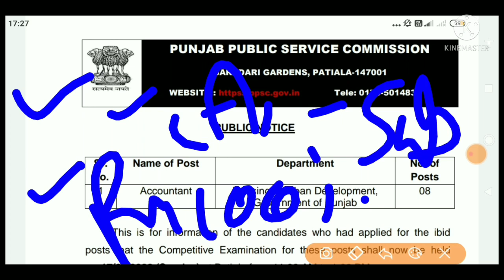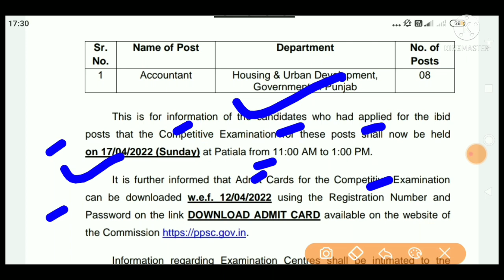PPSC Latest Recruitment 2022,Punjab Government Jobs 2022,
🤑🤑🤑🤑🤑 Wep SiteLink 🙏🙏🙏🙏

💐💐💐💐 NOTIFICATION LINK 💐💐💐💐

💐💐💐💐 APPLICATION FORM 💐💐💐💐

🏁🇮🇳🇮🇳🇮🇳 PLAIN PAPER 🇮🇳🇮🇳🇮🇳🇮🇳🏁

APPLICATION FOR THE POST OF ___________
1. Name (In Block letters) : _____________________
2. Father’s / Husband Name : _____________________
3. Permanent Address : _________________________
4. Correspondence Address : _______________________
5. Date of Birth : _________________________
6. Qualification : _________________________
7. Nationality : _________________________
8. Category (attach Proof) : _________________________
9. Experience, If any : _________________________
10. Special aptitude, if any : _________________________
11. List of documents attached : _________________________
12. Telephone/ Mobile No. : _________________________

topic covers
Job alerts by Hardeep channel,